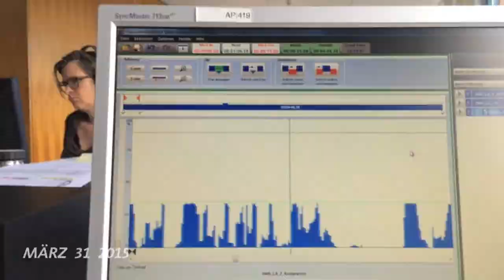März 2015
Eine Sekunde am Tag.